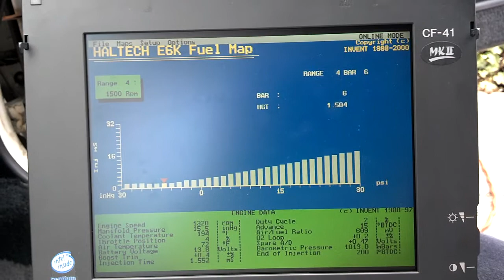ST165 Idle AFR